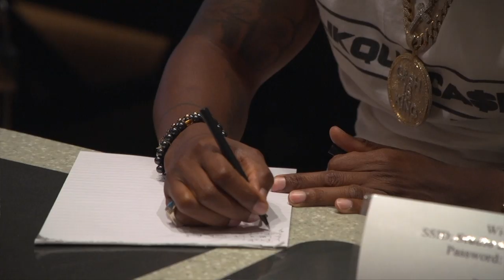LIKQUIDCASH - Talks about the creation of his album C.A.$.H (The Greatest Album Never Heard)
Likquidcash talks about why he change his artist name from Sindakid to Likquidcash and talk about his favorite song on the album etc.

***CONNECT WITH LIKQUIDCASH ON SOCIAL MEDIA